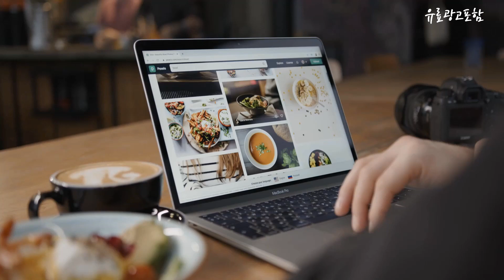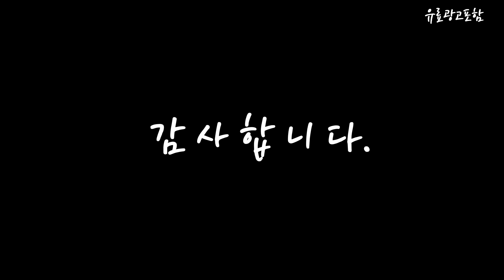f15sqap Top10!! 요즘 인기있는 f15sqap 구매 가격 평점 후기 비교 총정리!!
❤️❤️❤️ 요즘 인기있는 f15sqap 구매 가격 평점 후기 비교 총정리해 보았어요!! ❤️❤️❤️

[00:06]
10위. LG F15SQAP 드럼 세탁기 15Kg 스톤 실버 [938,370원]

[00:11]
9위. LG전자 LG 드럼 세탁기 F15SQAP(스톤 실버)[F15SQA 후속모델] [956,530원]

[00:17]
8위. LG전자 LG F15SQAP 드럼 세탁기 15Kg 스톤 [1,003,400원]

[00:22]
7위. LG 트롬 드럼 세탁기 15kg F15SQAP [1,038,200원]

[00:28]
6위. LG전자 LG F15SQAP 드럼 세탁기 15Kg 스톤 [948,870원]

[00:33]
5위. #[LG전자/F15SQAP] 드럼세탁기 15kg 스톤실버 트롬 상세페이지 참조 [1,056,810원]

[00:39]
4위. LG전자 트롬 드럼 세탁기 F15SQAP 15kg 방문설치 [862,030원]

[00:45]
3위. #[LG전자F15SQAP] 드럼세탁기 15kg 스톤실버 트롬 단품 [869,000원]

[00:51]
2위. LG전자 트롬 세탁기 F15KQAP 15kg 방문설치 블랙 [820,000원]

[00:56]
1위. LG전자 트롬 드럼 세탁기 F15SQAP 15kg 방문설치 [890,000원]